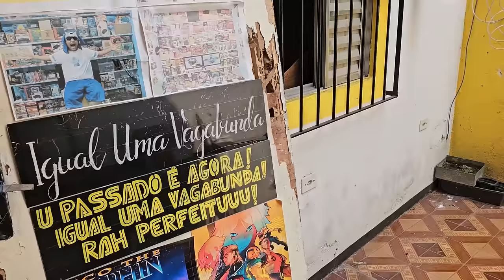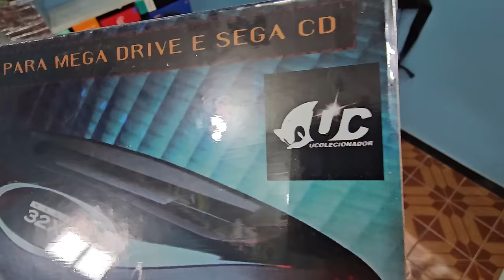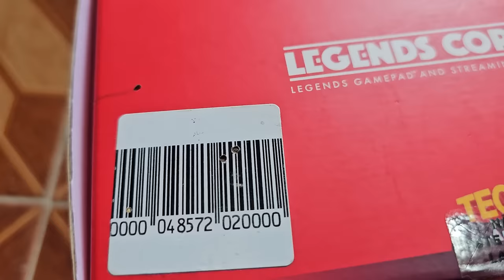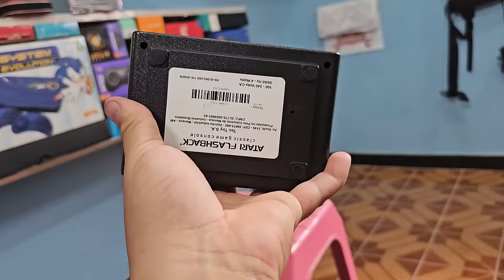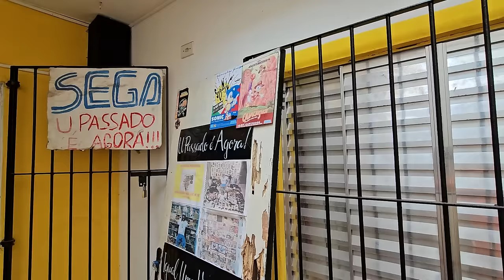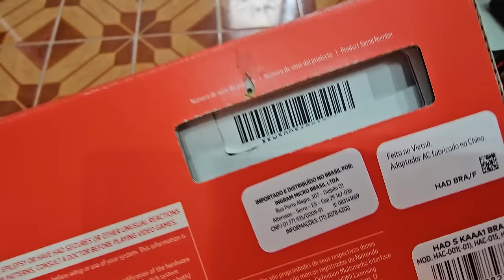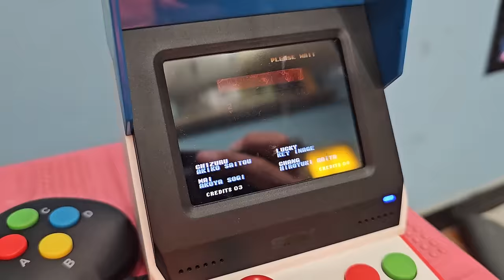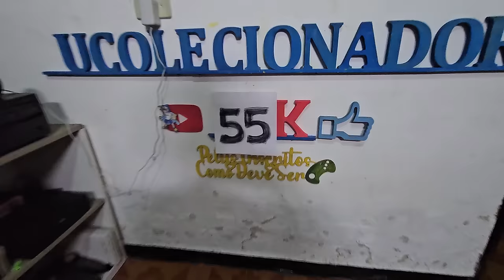MINHA COLEÇÃO em PERIGO os CUPINS ! ( Parte 7 )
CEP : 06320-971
DIEGO RAMIRES !

🟣 PSN e LIVE: UColecionador
⭕ Skype: UColecionador2
🟣 YouTube Canal: UColecionador !